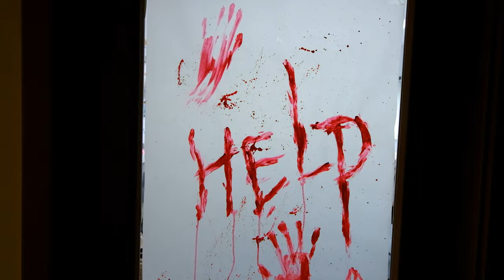STUDIO UPDATE #188 - Happy Halloween!